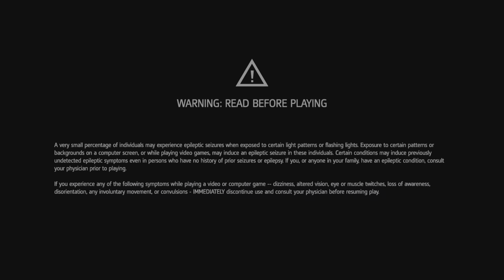Assassin's Creed Rogue Remastered_ River Valley - Two Bends 100% complete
Assassin's Creed Rogue : River Valley - Two Bends 100% complete